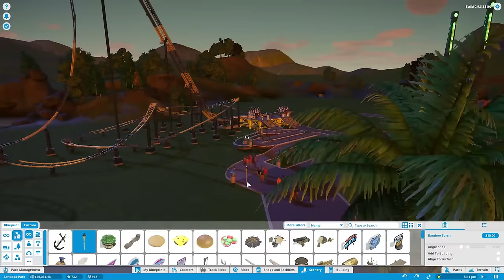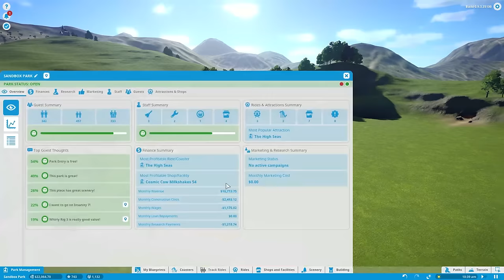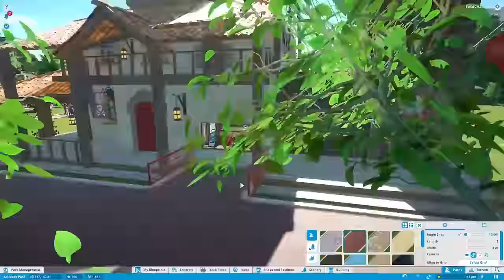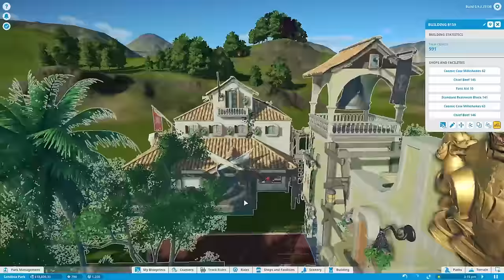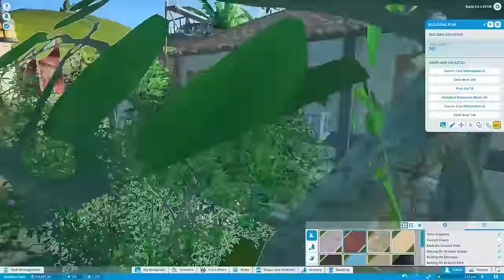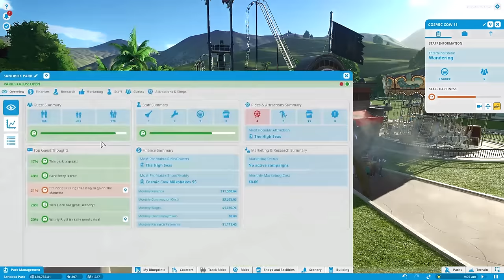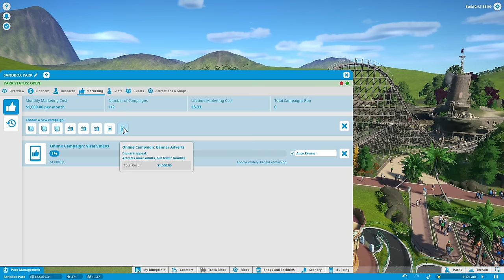Planet Coaster Beta :EP3: Silver Star & Caribbean Plaza! (PC Let's Play Career ModeHD)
Planet Coaster BETA!  Today, we build some accessories around our new Roller Coaster, Build a Caribbean Plaza, and Earn a Silver Star!